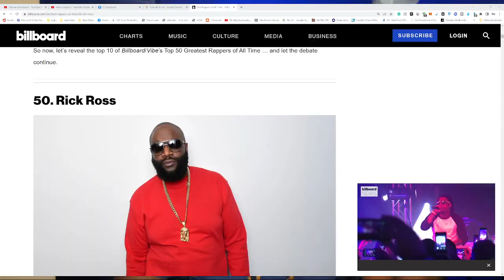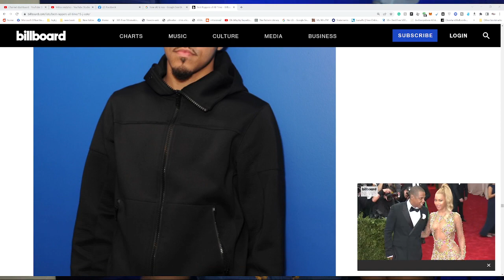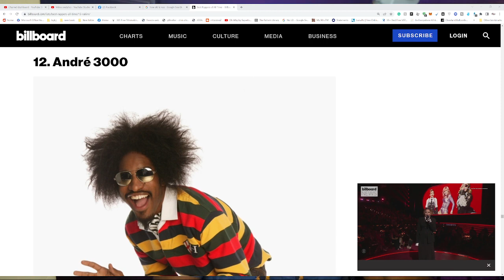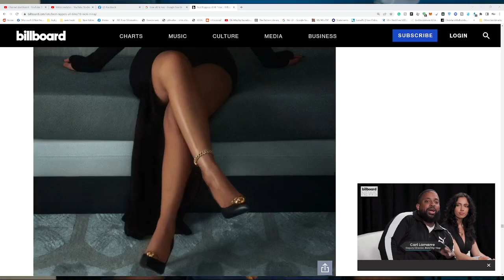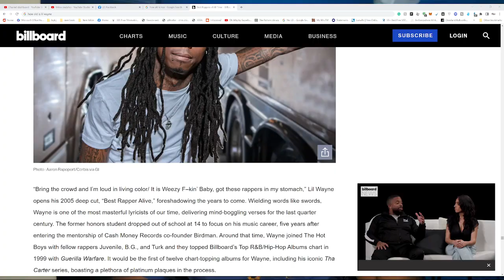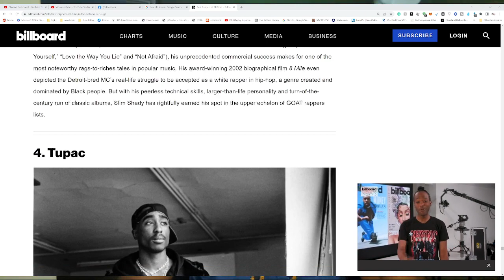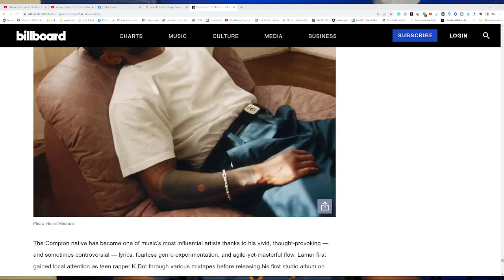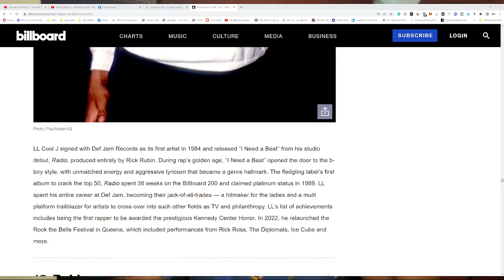Who Made the List?! Reacting to the Top 50 Greatest Rappers of ALL TIME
The top 50 greatest rappers of all time list has been released, causing quite a stir among music enthusiasts. Coordinated by Billboard and Vibe, the list has sparked controversy over who made the cut, who was snubbed, and who rightfully deserves the title of the greatest rapper of all time.

Join us on QultLyfe as our esteemed host, @JaronIknershow, delves into the rankings and shares his candid thoughts on the matter. From Jay-Z's claim to the throne as the Greatest of All Time (GOAT) to Eminem's controversial placement at number 5, Kendrick Lamar's meteoric rise to the #2 spot, and Nicki Minaj's historic inclusion as the only female artist on the list, we're discussing it all.

Whether you're a rap aficionado or simply interested in exploring the world of hip hop, this discussion promises to be both enlightening and entertaining. So sit back, grab your favorite snack, and join us as we react to the top 50 greatest rappers of all time on QultLyfe - a conversation that's not to be missed.